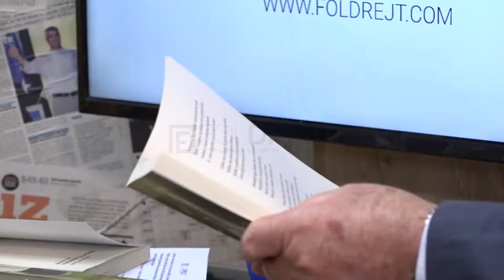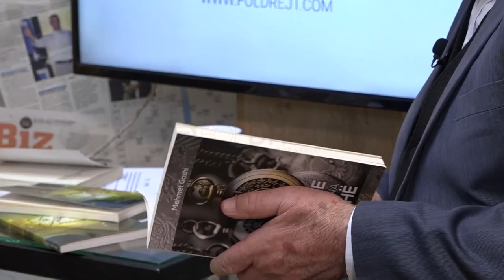Mulla Mehmet Gashi - VETEVRASJA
Poezi nga libri Vargje të ardhuna në kohë